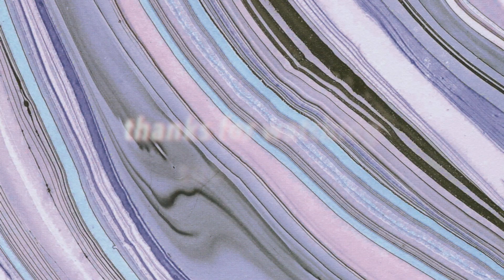VLOG: Self Care Series Ep.1 l Ellie Jo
Today I started a new series where I document my self care journey. This is an opportunity for me to hold myself accountable in taking steps to better my health in all aspects. In this episode I go to the gym, eat a healthy meal, shower, and do something that makes me happy.